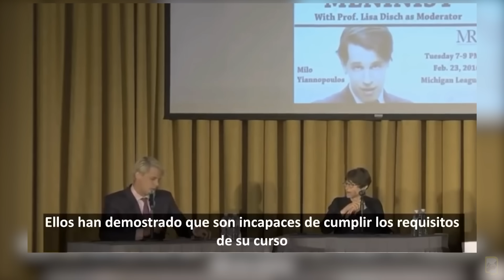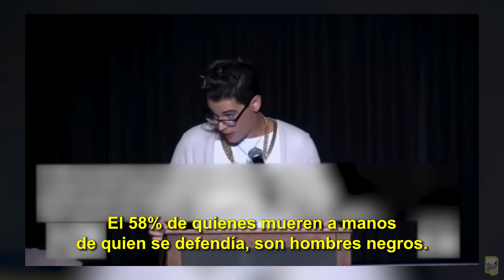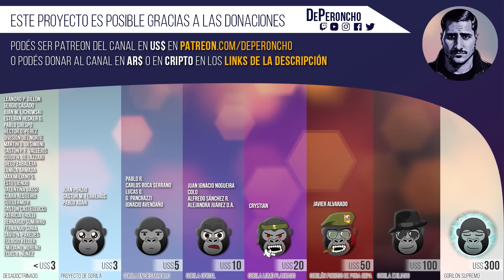MlLO: la pesadilla británica de los progres y las FEMlNlSTAS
Imaginá un Agustín Laje pero británico, cruel y homos*xual. Eso es MlLO YlANN0P0UL0S, el clásico "put* malo" que él mismo admite que, por su condición, generalmente no pueden cuestionarlo. Tan malo que no puedo poner su nombre sin llenarlo de caracteres raros, porque si no YouTube me desmonetiza el video; tal vez porque, como dice en el título, es la pesadilla de progres y feministas, que no logran que le entre una: ni por ideología de género, ni por brecha salarial / brecha de género, ni los del Black Lives Matters, ni nada.

Edición Nº46 de "Grandes respuestas a comunistas", especial MlL0.

MECENAZGO MENSUAL:
· Por Mercado Pago (ar$):

DONACIONES POR ÚNICA VEZ:
· En ar$:
Alias bancario: dongrinner (Jorge Augusto Grinner)

Traffic